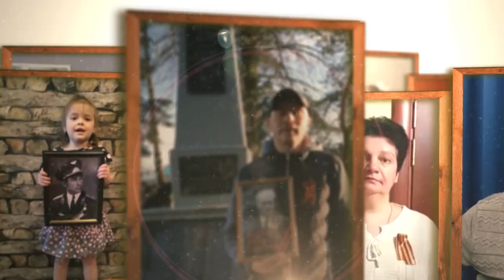Священный праздник - День Победы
День Победы завершился. Финальным аккордом стал концерт во дворе ветеранов Петра Кузьмича Шелохаева и Галины Павловны Брок-Бельцовой. Песни, танцы и хорошее настроение – отличное завершение праздничного дня.